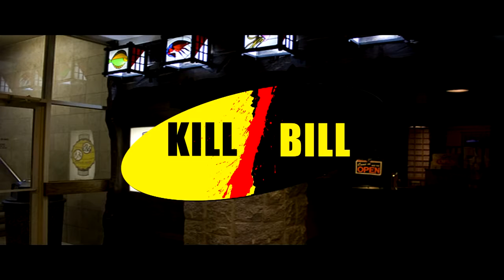Kill Bill Meets Seinfeld